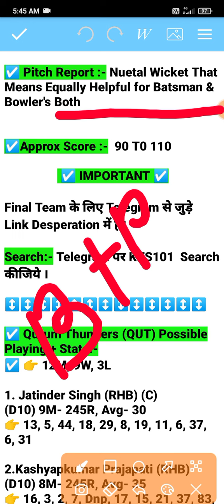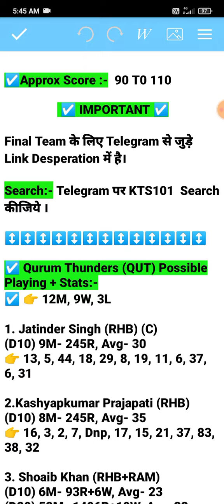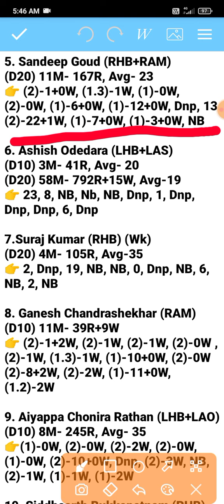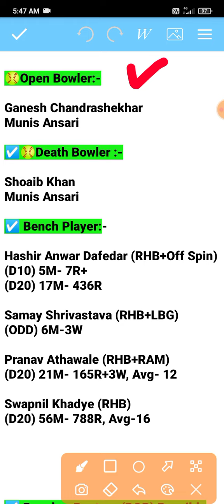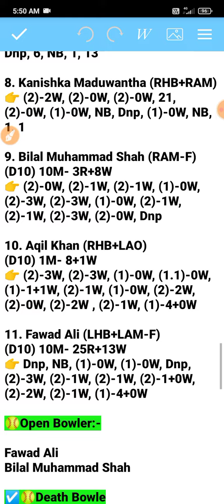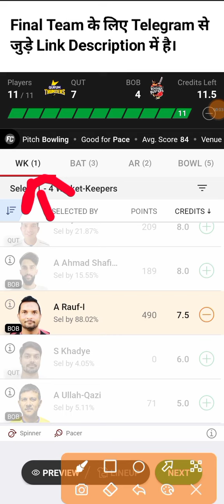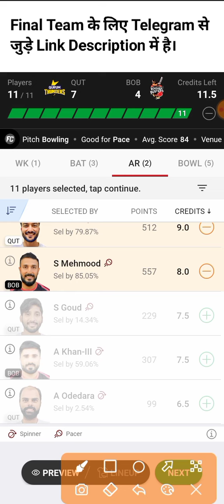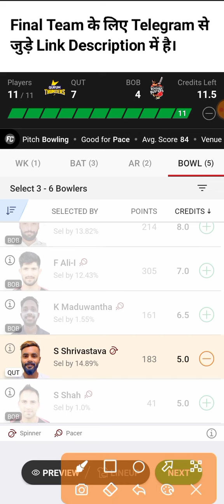qut vs bob dream11 Prediction | qurum thunders vs bousher busters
qut vs bob dream11 Prediction | qut vs bob dream11 | qut vs bob | qurum thunders vs bousher busters | oman d10